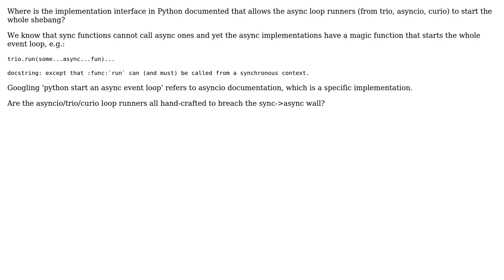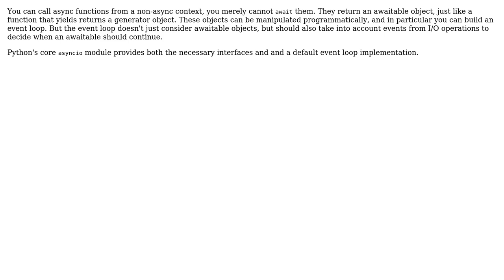Software Engineering: How do the (presumably sync) loop runners launch the async event loop?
With thanks & praise to God, and with thanks to the many people who have made this project possible! | Content (except music & images) licensed under CC BY-SA | Music | Images & others | With thanks to user Anthony Alba user amon and the Stack Exchange Network Trademarks are property of their respective owners. You are responsible for your own actions.